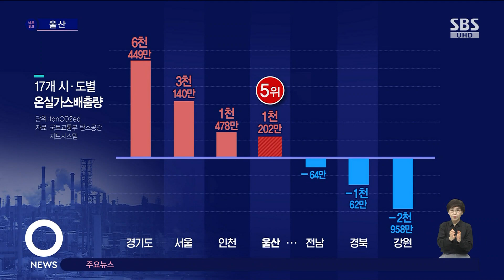탄소 배출량 전국 5위?…예상 뒤엎은 이 도시 / SBS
〈앵커〉

'2050 탄소 중립', 오는 2050년까지 전 세계가 탄소 배출량 0을 만들겠다는 의지를 담은 용어인데요. 이에 발맞춰 정부가 행정 구역별로 탄소 배출량과 감축량을 파악하는 탄소공간지도를 개발했습니다. UBC 울산방송이 이 지도를 분석했더니 울산의 탄소 배출량이 예상을 뒤엎고 전국 5위에 그쳤습니다.

이 밖에 의미 있는 결과들을 배윤주 기자가 정리했습니다.

〈기자〉

국토교통부의 탄소공간지도 시스템에 접속해 탄소 배출활동 지도를 누르고 지역을 설정하자 색깔로 구분된 지도가 뜹니다.

2021년 울산지역 전기 사용으로 인한 탄소 배출량을 표현한 건데, 가장 붉은색인 남구부터, 울주군, 북구, 동구 순으로 배출량이 많고 노란색인 중구가 가장 적습니다.

차량 통행으로 인한 탄소 배출량은 서부권인 울주군에서 대부분 높게 나타나는데, 특히 범서·언양·청량읍의 색이 가장 진합니다.

산림을 통한 탄소 흡수량도 알 수 있습니다.

도심인 남구·중구가 가장 적고 도농 복합 도시인 울주군은 흡수량이 많습니다.

이러한 데이터를 기반으로 울산의 탄소 배출량과 흡수량을 분석한 결과, 경부고속도로와 산업로, 울산고속도로 등 주요 도로를 따라 탄소 배출이 가장 많았습니다.

전국 단위로 넓혀 온실가스배출량을 분석해 보니, 예상을 뒤엎고 산업도시 울산이 전국 17개 시도 가운데 5위에 그쳤습니다.

도농 복합지역인 전남과 경북, 강원은 배출량보다 흡수량이 높아 마이너스를 기록했습니다.

이 자료의 최종 목적은 탄소 배출량만큼 흡수량을 늘려 탄소배출이 0이 되도록 하는 탄소 중립 실현에의 활용, 이 자료를 활용하면 탄소중립을 위해 어느 곳에 공원을 더 짓고, 도로의 불필요한 부분을 줄이는 '도로 다이어트'를 해야 할지 알 수 있습니다.

[정승현/한국건설기술연구원 스마트도시클러스터장 : 울산 같은 경우는 동구에서 시내 쪽으로 나올 때 경로가 한 곳밖에 없어서 차량 정체로 인해 배기가스가 많이 나온다든지. 그런데 만약에 우회로가 있다면 교통량이 덜하겠죠. 도로 위에서 허비해야 하는 에너지를 줄일 수 있는 거죠.]

2050년 탄소중립을 앞당길 탄소 공간지도, 울산시가 통계 자료를 분석해 정책에 반영할 참고서나 다름없습니다.

(영상취재 : 김영관 UBC, CG : 송정근 UBC) UBC 배윤주